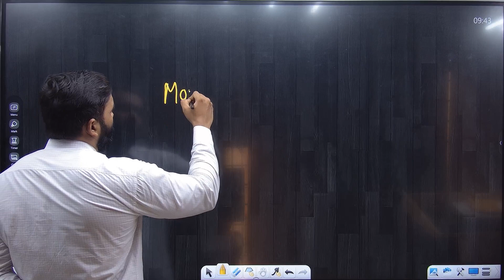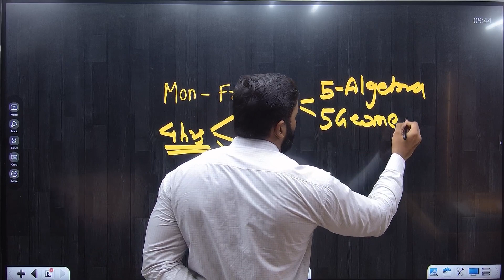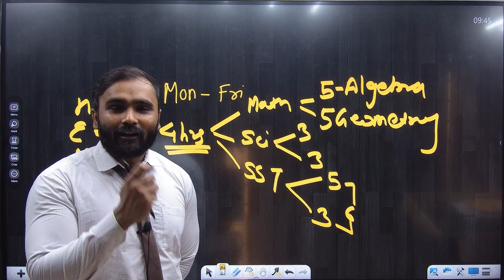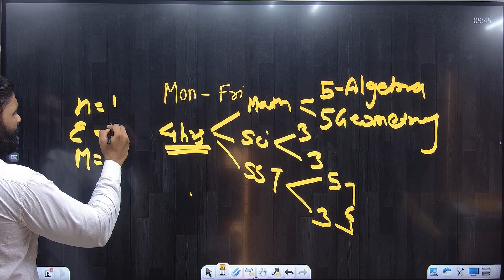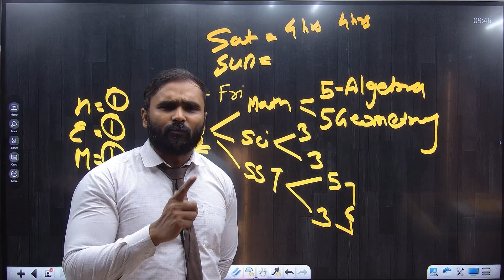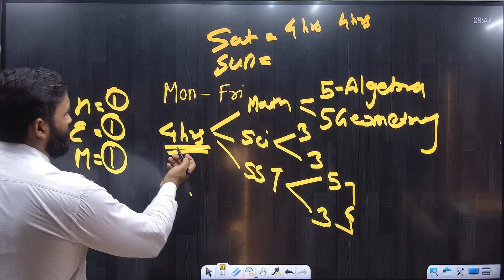LAST MONTH PLANNING !! | 10th STD | ZERO TO HERO | PRADEEP GIRI SIR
Follow the Pradeep giri channel on

Engineering Channel